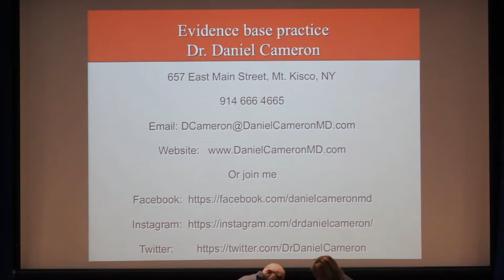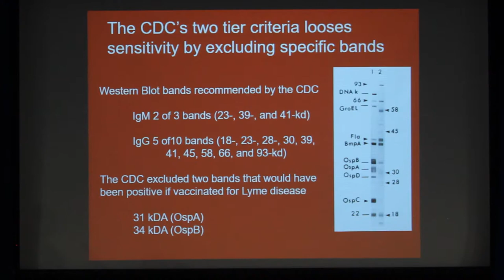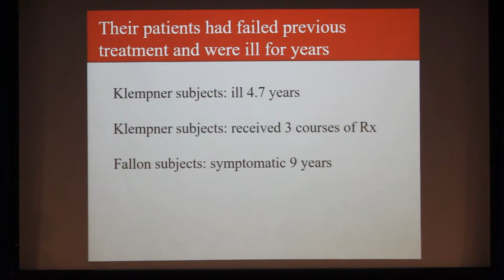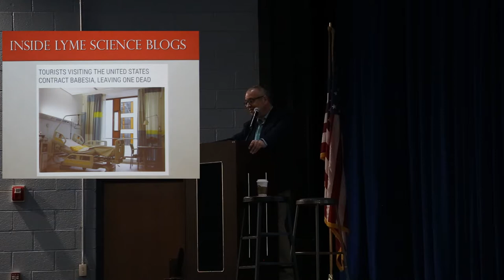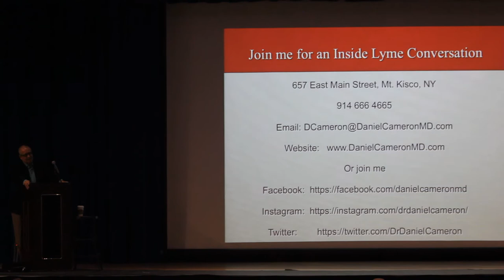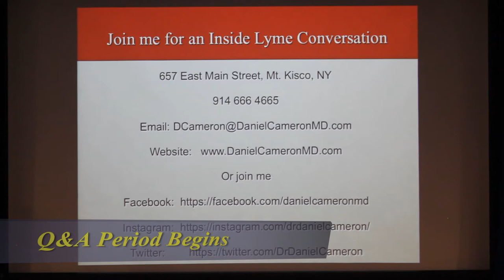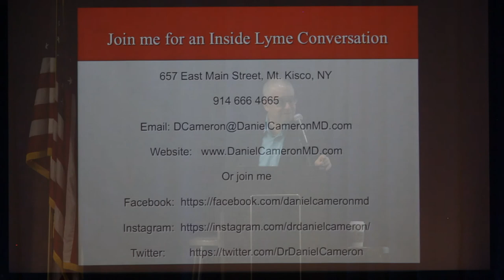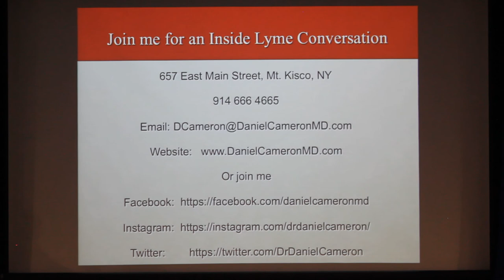Susquehanna County Tick Task Force Presentation - Part 2/2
Part 2/2 - The Susquehanna County Tick Borne Disease Task Force hosted presentation held April 27th 2019 at the Mountain View High School. The first presentation is by Michele Cassetori, VP Director of Education and Outreach with PA Lyme Resource Network followed by a second presentation by Dr. Daniel J. Cameron, M.D. of Mt. Kisco, NY.